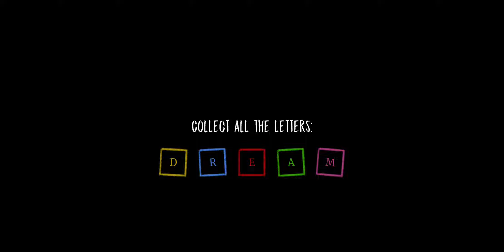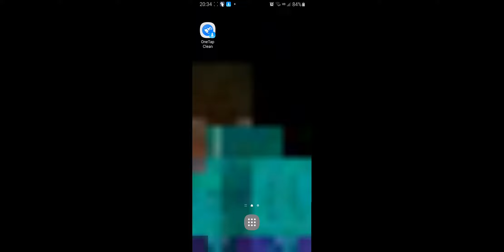Evil nun dream mode